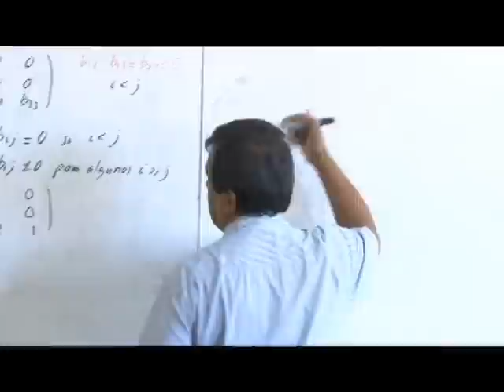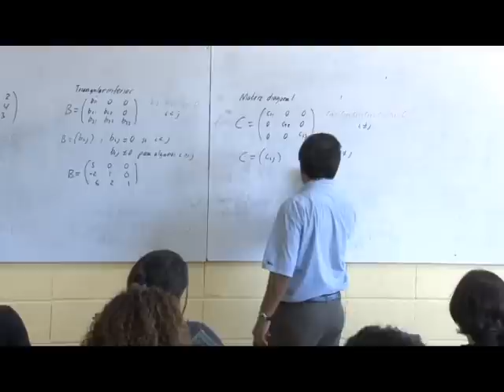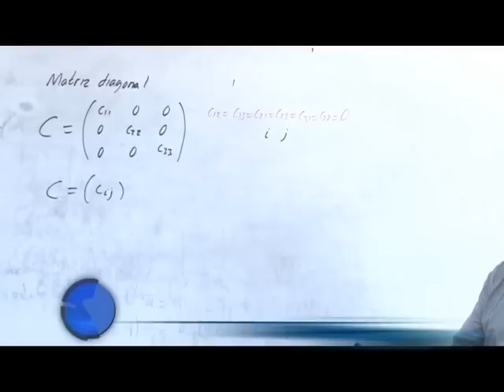UNAH convoca a concurso público de plazas para docentes y área administrativa